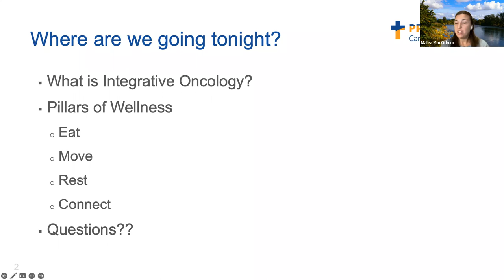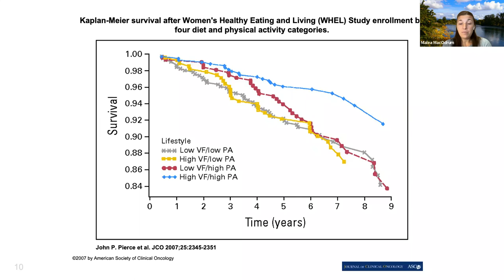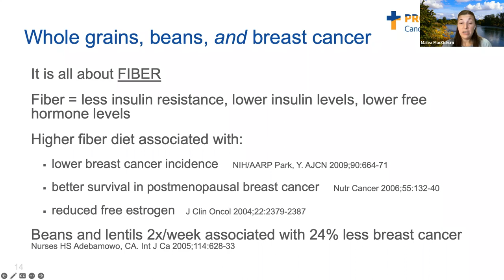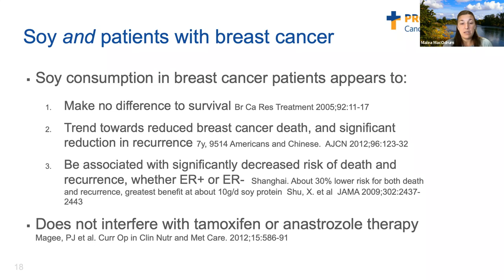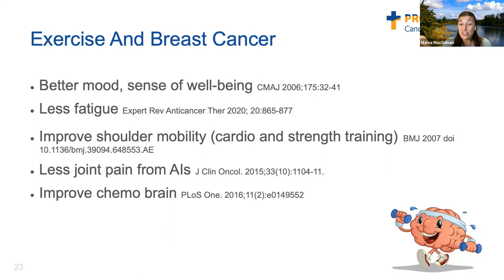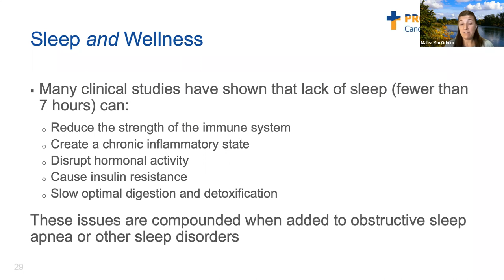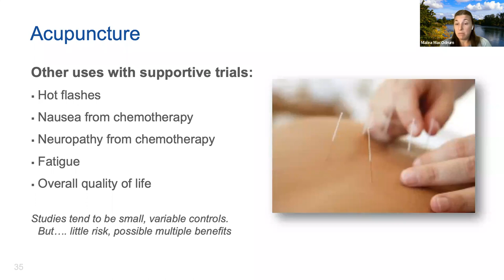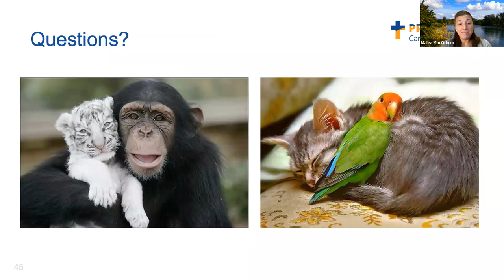MBC Dinner Series: Integrative Medicine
This is a virtual presentation on Integrative Medicine with Dr. Malea MacOdrum from Providence Cancer Institute. Dr. MacOdrum discusses how integrative medicine can improve the quality of life for those living with metastatic breast cancer.